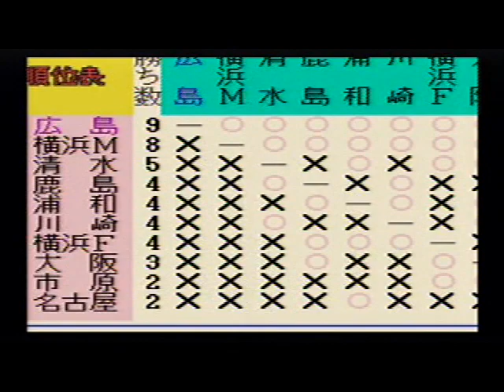Jリーグサッカー PRIME GOAL【プライムゴール】 (38) [ サンフレッチェエンディング ]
発売元：NAMCO / ナムコ（スーパーファミコン・8M）
[ 2:08 ] サンフレッチェ広島 vs 横浜マリノス
リーグ戦第9戦目の相手は「横浜マリノス」 です

[ 0:35 ] リフティング

[ 12:03 ] ダニエルのシュート

[ 19:07 ] 新聞

Jリーグサッカー PRIME GOAL【プライムゴール】再生リスト